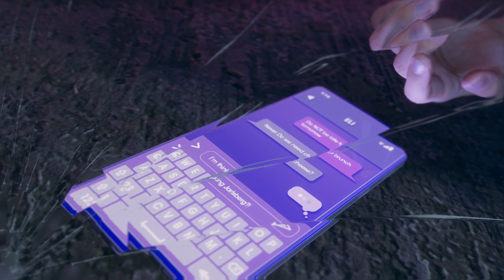Saints Row Gameplay hd Ita Missione 19 Minaccia Idol Parte 2